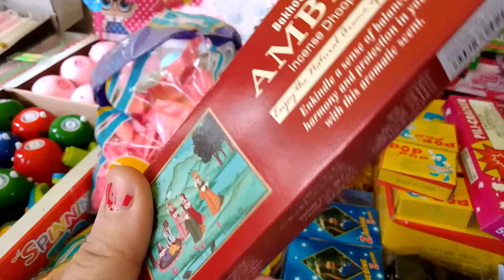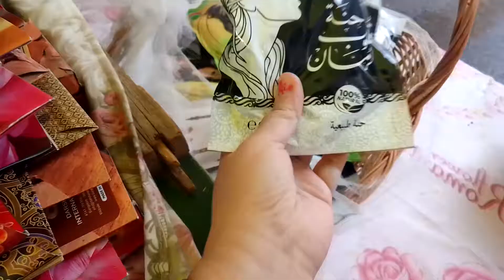جولة كاملة في سوق بيع مستلزمات المولد النبوي الشريف من شموع و بخور و ألعاب مع الاسعار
جديد المولد النبوي الشريف
تحضيرات المولد النبوي الشريف
تحضيرات المولد